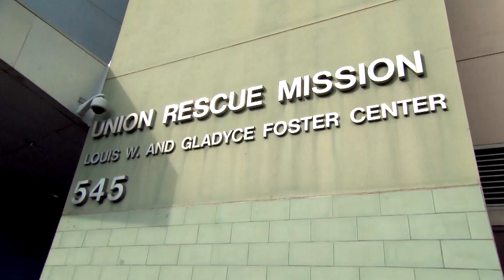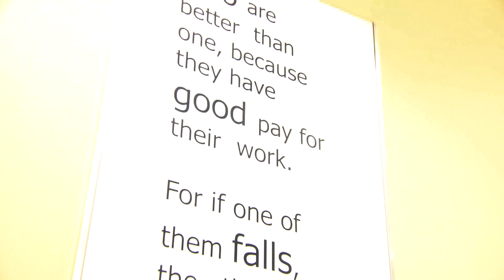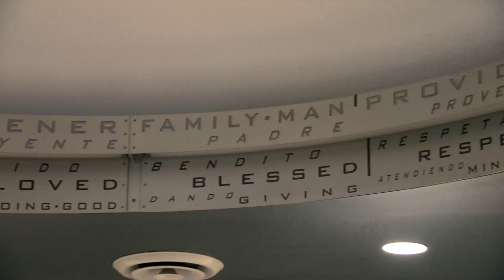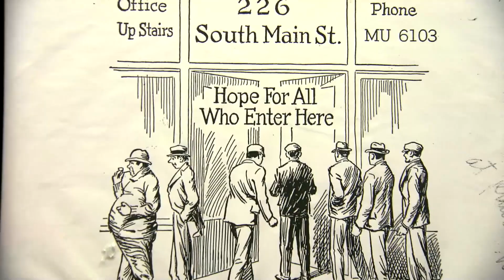The Bold and the Beautiful / Full Episode 6980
In this episode: The Forrester family introduces their holiday tradition to the new additions of their inner circle.  Ivy experiences her very first Christmas in Los Angeles.

Welcome to the official The Bold and the Beautiful UK channel!

The only place where you can watch the World's most popular soap for free!

Each week we'll be bringing you full episodes, scandalous clips and exclusive behind the scenes content.